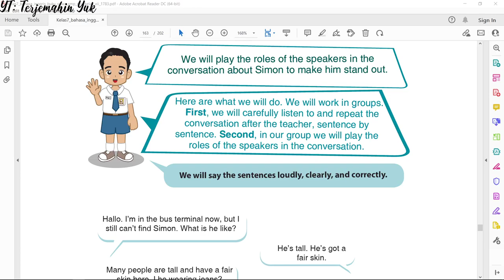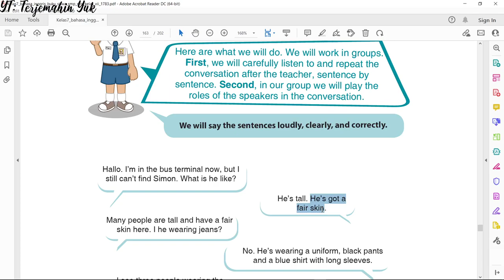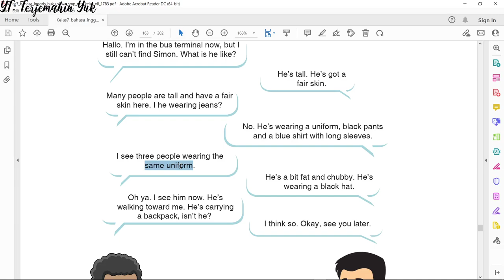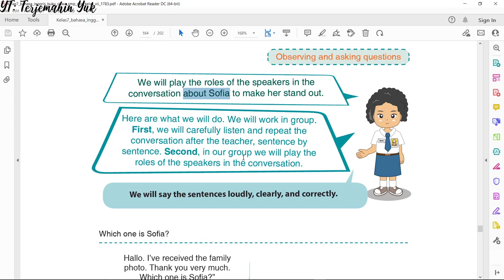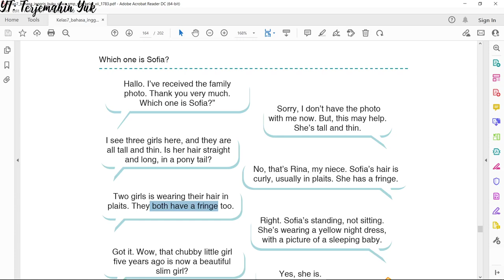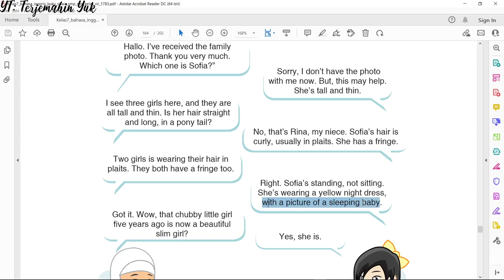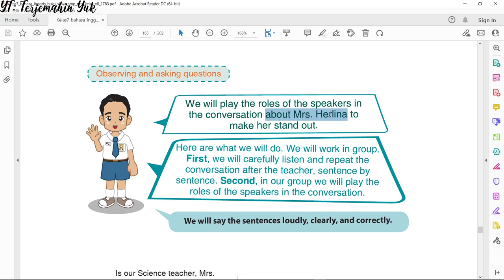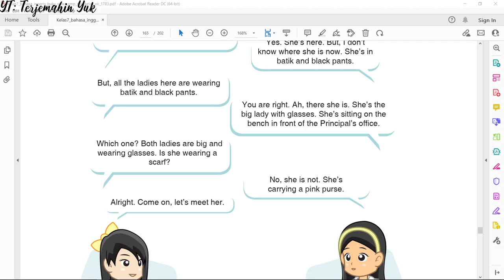Terjemahan Bahasa Inggris SMP Kelas 7 hal. 156-158 Kurikulum 2013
Pelajaran bahasa Inggris kali ini tentang How to make someone stand out